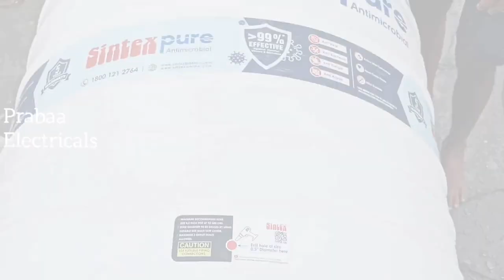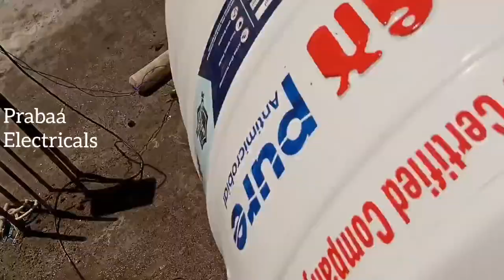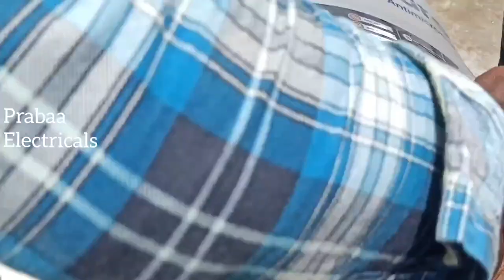youtube video #-90iikmUgdI